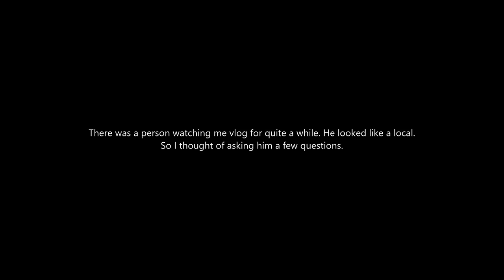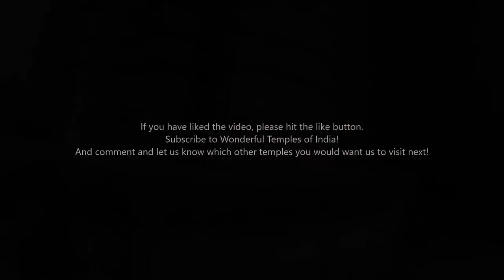An ancient temple near Pune!! | Sangameshwar Temple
We visited Sangameshwar temple in Saswad one day. It's only about 30kms from Pune. Sharing our experience and knowledge about the temple with you.